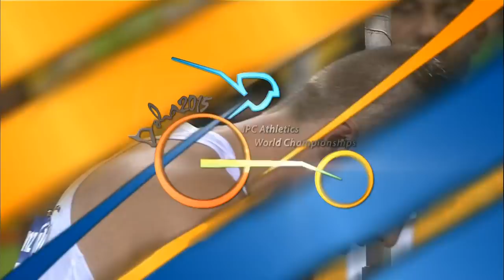Men's javelin F55 | final | 2015 IPC Athletics World Championships Doha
Gold: Mustafa YUSEINOV  (BUL)
Silver: Milos ZARIC  (SRB)
Bronze: Jonas LICURGO FERREIRA  (BRA)

Start list:

1. Mustafa YUSEINOV  (BUL)
2. Milos ZARIC  (SRB)
3. Jonas LICURGO FERREIRA  (BRA)
4. Yaser Abdelaziz ELSAYED  (EGY)
5. Karol KOZUN  (POL)
6. Ramunas VERBAVICIUS  (LTU)
7. Georgi KIRYAKOV  (BUL)
8. Ruzhdi RUZHDI  (BUL)
9. Joachim KREZELOK  (POL)
10. Sunil PHOGAT  (IND)
11. Francisco Leonardo CEDENO ALMENGOR  (PAN)
12. Ruben Adriano LANSIQUOT WALCOTT  (PAN)
13. Gang LI  (CHN)
14. Alcides Muque Festo MATEUS  (ANG)